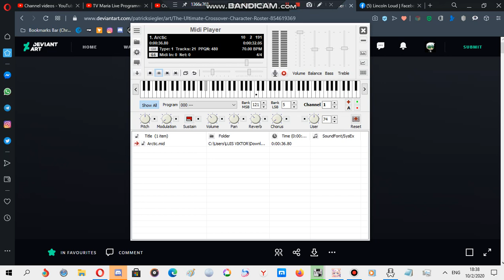Nokia ringtone: Arctic